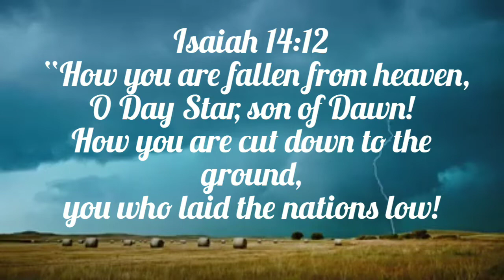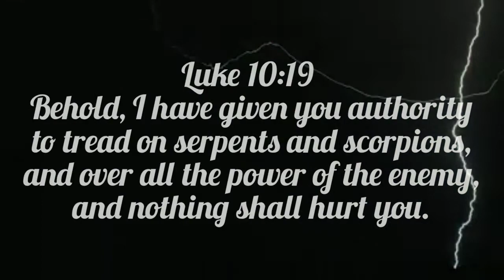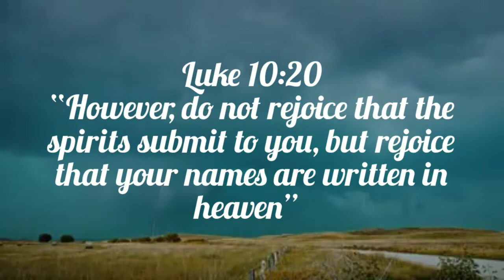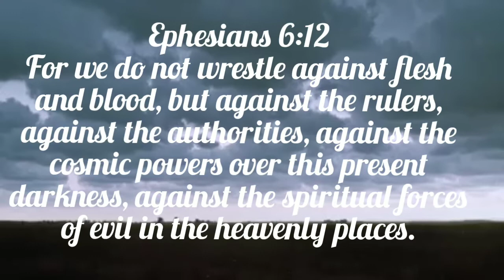Like Lightning from Heaven